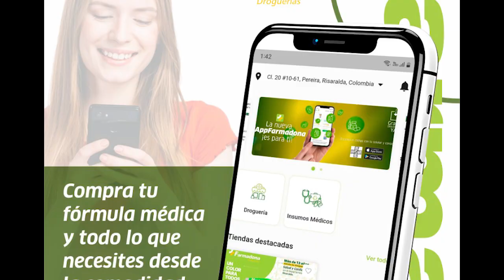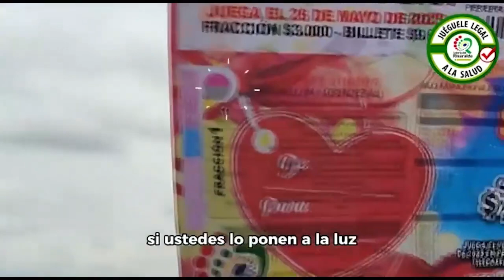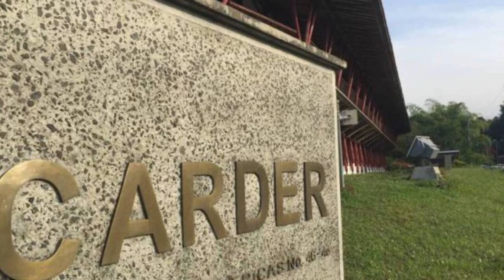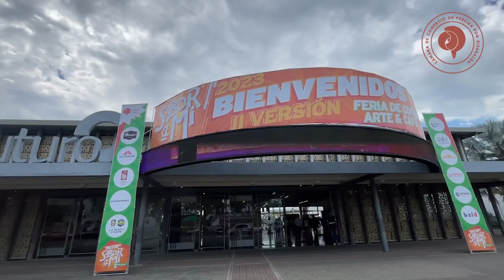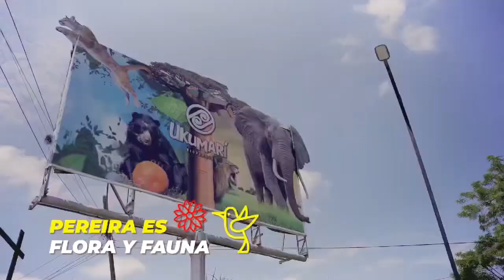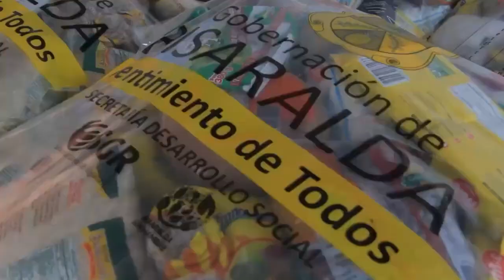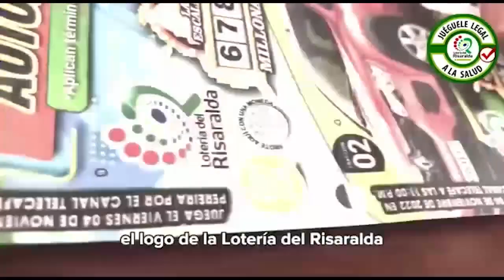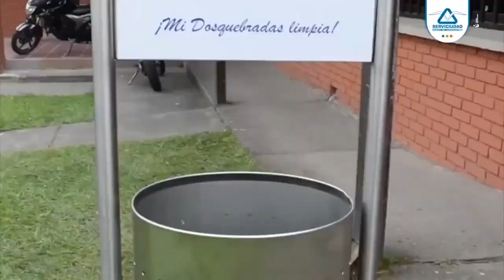Tiro al blanco 01 de diciembre 2023